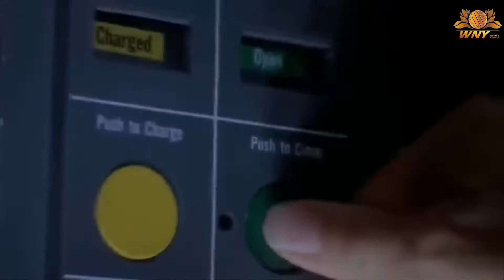ऐसे लोग जो मोत को छू कर वापस आ गए | वाह नसीब हो तो ऐसा | Most Luckiest People In The World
Hello Friends, In this video we are watching the Most Luckiest People In The World In hindi. I hope you will like this video.

Most_Luckiest_People_In_The_World

I am not owner of any content. Which I used in my video all resource like picture or video from google or any other helpful site. Which help us to explain our video nicely or deeply so I credit to my all work to google or any other sites. If I used any other's content then I will definitely credit to him thanks, I hope all owner understand to me. If I used some content in my video thanks again to all owners.